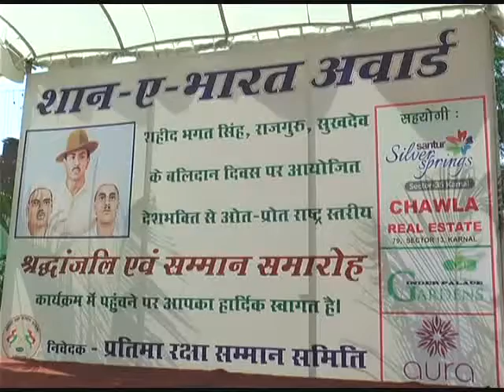Karnal Balidan Diwas Shan E Bharat Award Breaking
Karnal Shan - E - Bharat Award Breaking - करनाल शहीद भगत सिंह, राजगुरू व सुखदेव के बलिदान दिवस पर इंद्र पैलेस गार्डन में देशभक्ति से ओत प्रोत राष्ट्र स्तरीय श्रद्धांजलि एवं सम्मान समारोह का आयोजन , महान विभूतियां शान ए भारत अवार्ड से हुई सम्मानित , शहीद भगत सिंह, चंद्रशेखर आजाद, उद्यम सिंह एवं महावीर सिंह राठौर के परिवारों ने की शिरकत !

करनाल शहीद भगत सिंह, राजगुरू व सुखदेव के बलिदान दिवस पर इंद्र पैलेस गार्डन में देशभक्ति से ओत प्रोत राष्ट्र स्तरीय श्रद्धांजलि एवं सम्मान समारोह का आयोजन अखिल भारतीय प्रतिमा रक्षा सम्मान समिति द्वारा आयोजित किया गया। इस अवसर पर शहीद भगत सिंह के भतीजे किरणजीत सिंह संधु, शहीद चंद्रशेखर आजाद के भतीजे सुजीत आजाद, शहीद उद्यम सिंह के भांजे खुशीनंद व शहीद महावीर सिंह राठौर के पोत्र असीम राठौर व स्वतंत्रत सेनानी चांदी राम वर्मा के पौत्र संजीव वर्मा कार्यक्रम में मुख्य रूप से उपस्थित हुए। मुख्यमंत्री के ओएसडी अमरेंद्र सिंह, मेयर रेनू बाला गुप्ता एवं समाजसेवी एसपी चौहान अति विशिष्ट अतिथि के रूप में उपस्थित रहे। किरणजीत संधु ने कहा कि भगत सिंह जैसे शहीदों का कर्ज कभी नहीं उतारा जा सकता। अमरेंद्र सिंह ने कहा कि भगत सिंह राजगुरू सुखदेव के क्रांतिकारी प्रयासों से ही देश को आजादी मिली थी। एसपी चौहान ने कहा कि भगत सिंह, राजगुरू व सुखदेव देश की आन बान शान हैं।